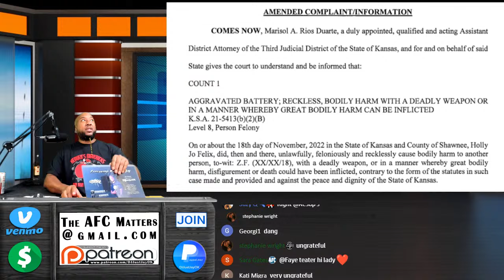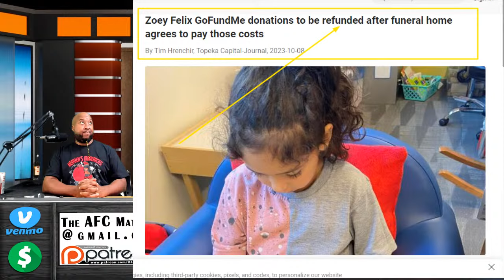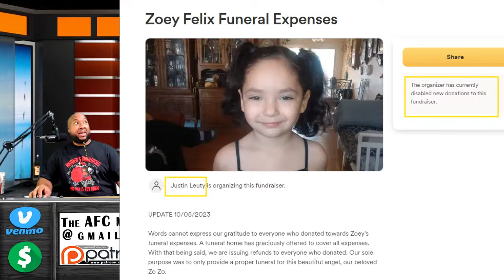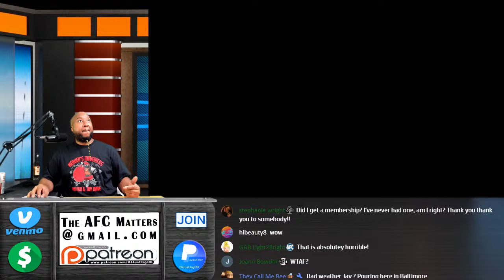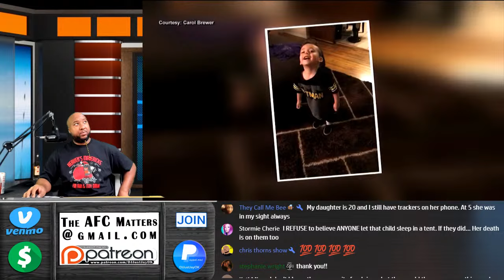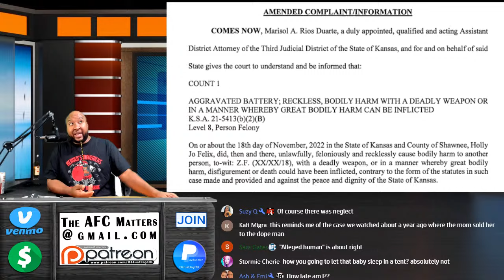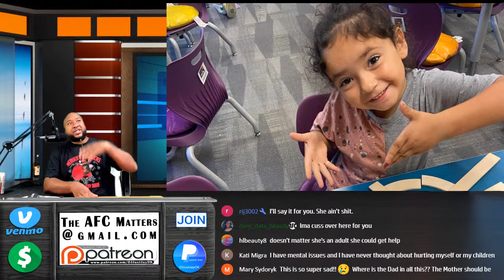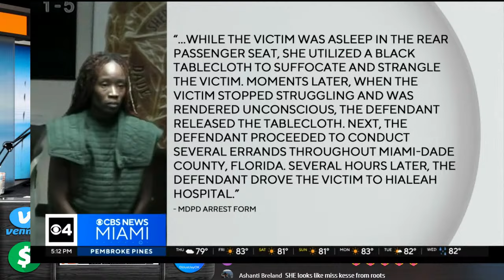🔴 Mom Evicted 5-yr-old Daughter; Rⓐpe and Murder 🔵 Mom Strangle Son Drove w/Body In Car Doing Errand